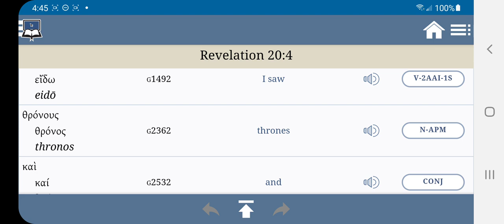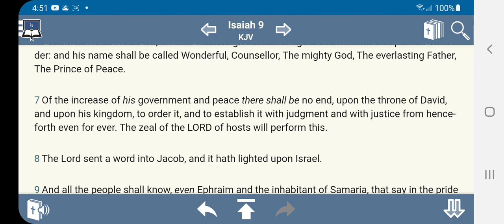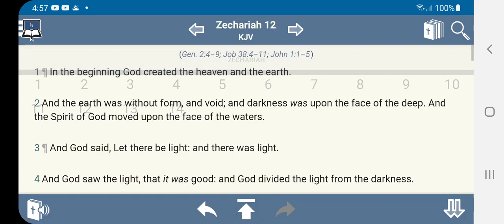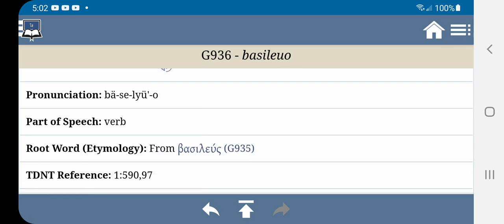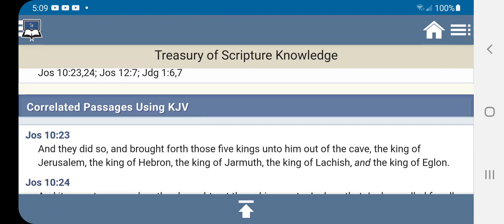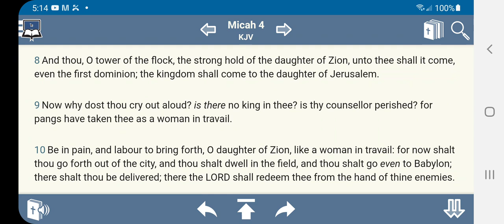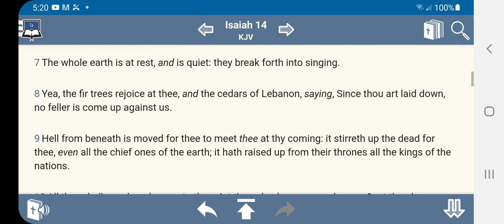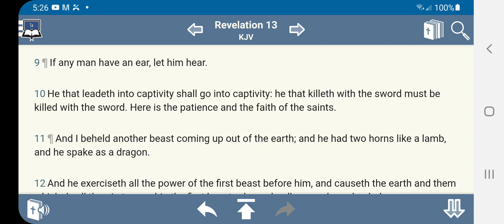AND THEY REIGNED WITH YAHAWASHI FOR 1000 YEARS!!!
RELOAD